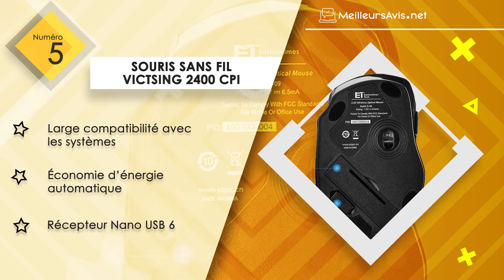⭐️ MEILLEURE SOURIS SANS FIL - Avis & Guide d'achat (Comparatif 2021)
⭐️ Souris sans fil Logitech MX Anywhere 2
⭐️ Souris sans fil Logitech M220
⭐️ Souris sans fil Logitech M185
⭐️ Souris sans fil INPHIC
⭐️ Souris sans fil VicTsing 2400 CPI